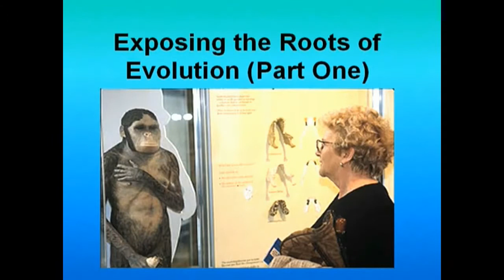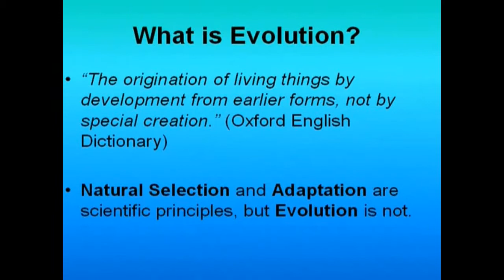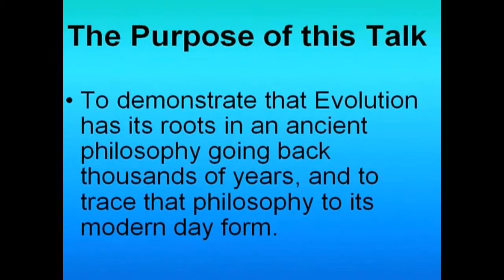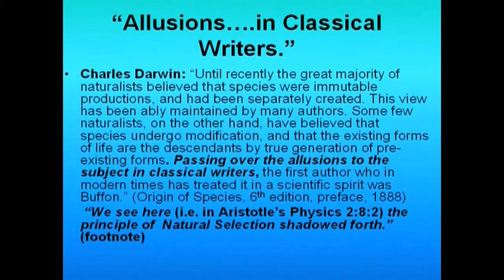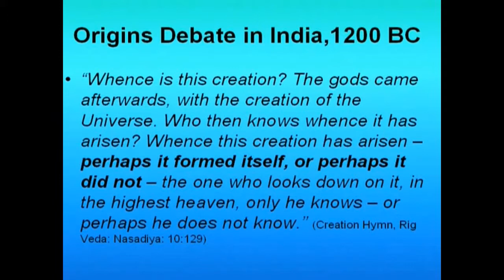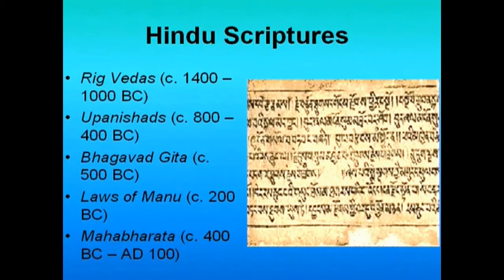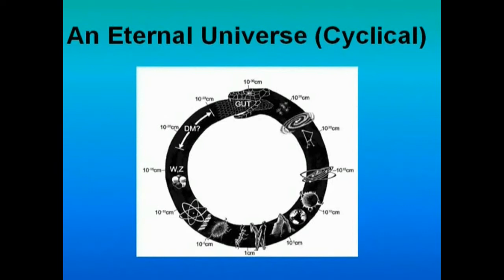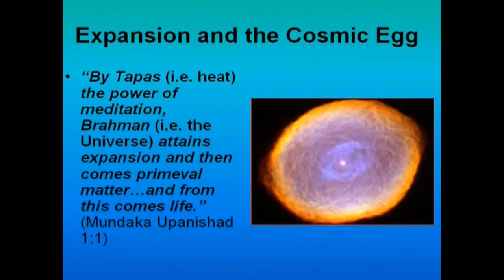Exposing the Pagan Roots of Evolutionism - Part 1